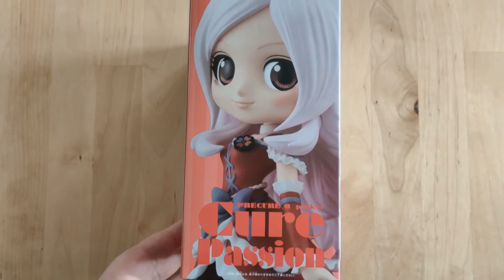Unboxing Qposket - Fresh Precure! - Cure Passion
Unboxing the Qposket Fresh Precure! Cure Passion Figure B Ver. Color